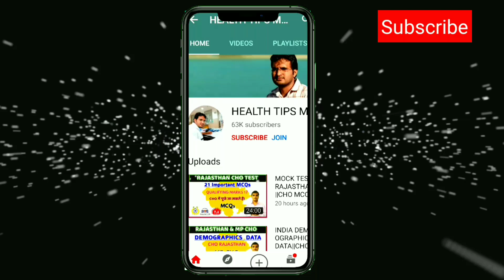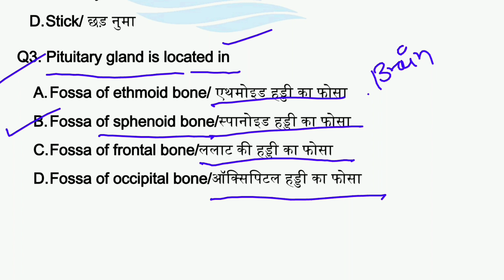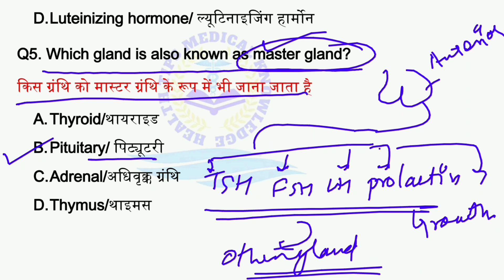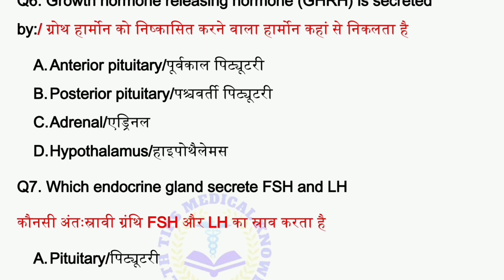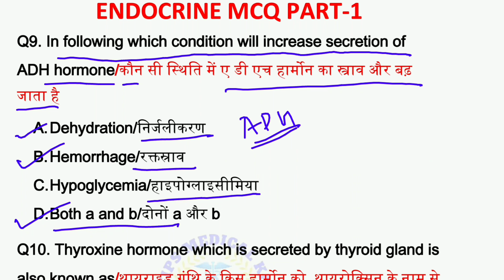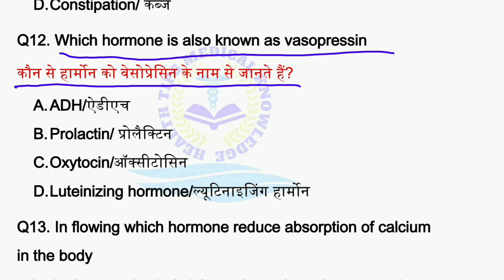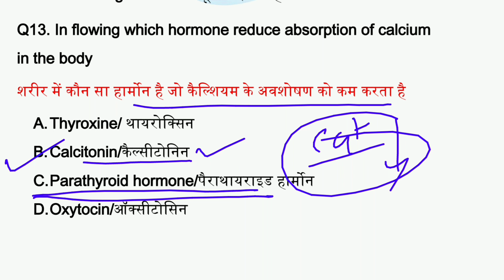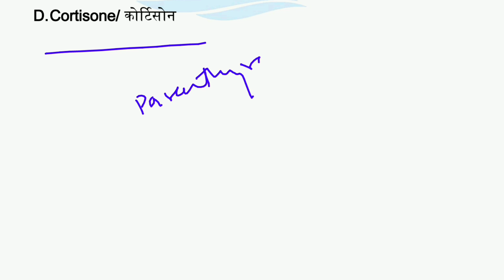Endocrine system MCQ||एनम भर्ती से संबंधित प्रश्न||NURSING MCQ||Nursing officer recruitment MCQ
||ANM RECRUITMENT QUESTION PAPER|| एनम भर्ती से संबंधित प्रश्न||NURSING MCQ

endocrine system MCQ

endocrine gland hormone

endocrine system nursing

ANM QUESTIONS paper Part -6एनम भर्ती आधारित प्रश्न||CHO||NURSE QUIZ||NURSING OFFICER||MCQs ANM

👉These important for ANM,GNM,BSC NURSING  and nursing  recruitment

👉IMPORTANT QUESTION FOR ANM GNM AND OTHER PARAMEDICAL RECRUITMENT STENOGRAPHER RADIOGRAPHER AND PHARMACIST NURSING ORDERLY ETC

ANM MCQS,
ANM MIDWIFERY MCQ
ANM OBSTETRIC MCQS
GNM MCQS
ANM HINDI MCQS

2020 bihar anm exam preparation